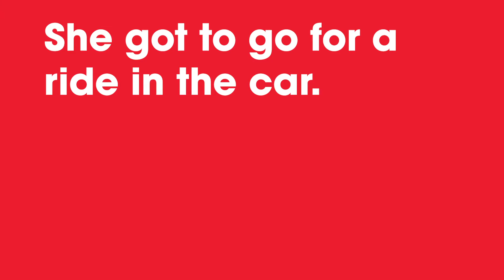You And Ruby Are Meant To Be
Sweet Ruby is looking for her forever family! Don't you want to take Ruby home?